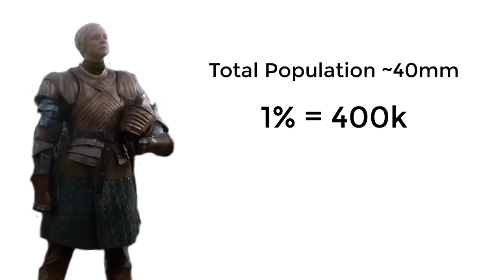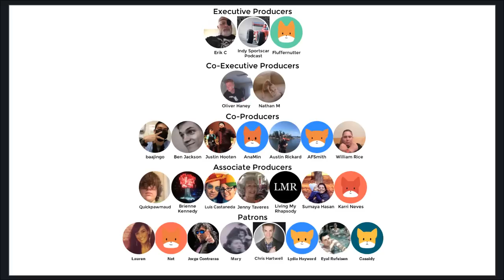Best Fighters in Game of Thrones | Brienne of Tarth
How good is Brienne compared to Jaime Lannister and the Hound?

The Youtube Channel bridge4 dives deep into amazing characters and their character arcs in shows and books including, but not limited to Game of Thrones, A Song of Ice and Fire, The Witcher, The Wheel of Time, His Dark Materials, Altered Carbon, The Legend of Drizzt, The Stormlight Archive, Mistborn, The First Law Trilogy, The Kingkiller Chronicles, The Shannara Chronicles, The Outsider, Watchmen, The Last Kingdom, The Umbrella Academy, Westworld, and Cursed.